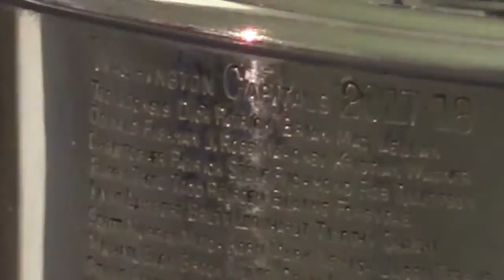Fresnans get a 'once in a lifetime' chance to be photographed with the famous Stanley Cup trophy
Hockey fans lined up around the interior of Selland Arena to get a chance to see and take photos with the Stanley Cup during Thursday's Fresno Monsters Hockey game.